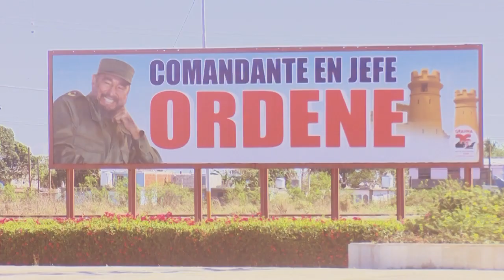Feliz 2023: Poner el corazón juntos por Cuba